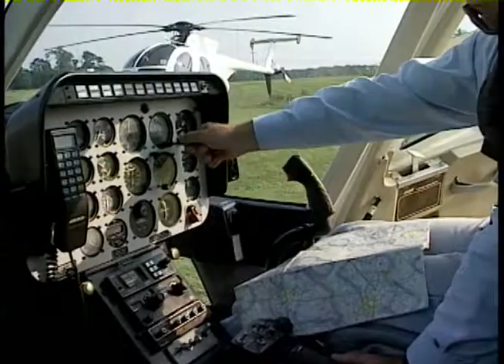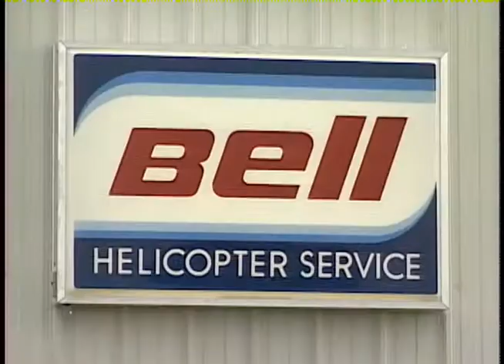US Helicopter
U.S. Helicopters, Inc. in Marshville, NC  is the premier provider of full service, exclusive use Electronic News Gathering (ENG) helicopter programs in the United States. The CIN Services, Inc. production team created this promotional video. Written by Patty Perkins. Director & Editor Philipp W Erhardt. DP's Rick Presley & Phil Dodgen